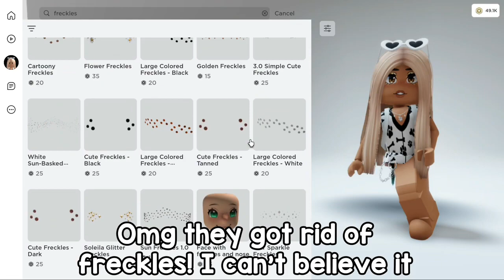THESE NEW ROBLOX FACES ARE NO LONGER AVAILABLE 😭